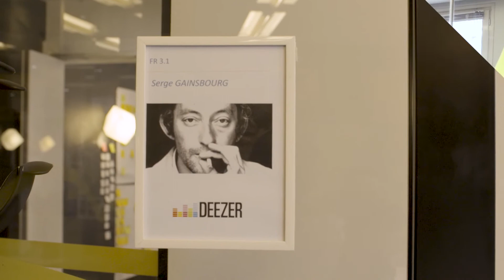Deezer choisit la simplicité avec les réseaux gérés dans le cloud Cisco Meraki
Découvrez comment Deezer, leader du streaming en France et en Europe, a repensé et simplifié son réseau grâce à Cisco Meraki.